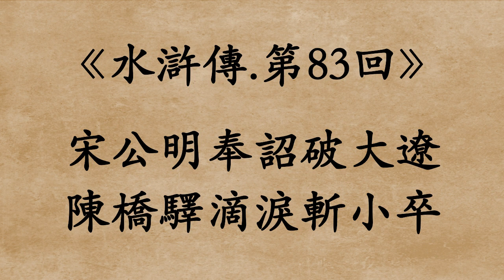《水滸傳.第83回》施耐庵 (粵語/廣東話)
宋公明奉詔破大遼
陳橋驛滴淚斬小卒